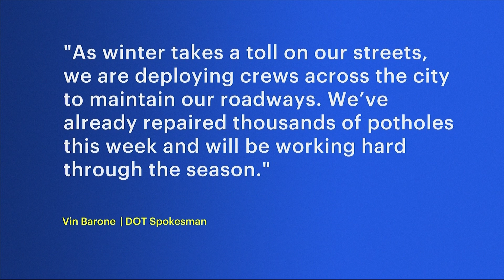Pothole Patrol: Northeast Bronx residents complain that craters made by weather damaging cars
News 12's Noelle Lilley was in Thunderbolt 12 with a look at the roads after the winter weather.